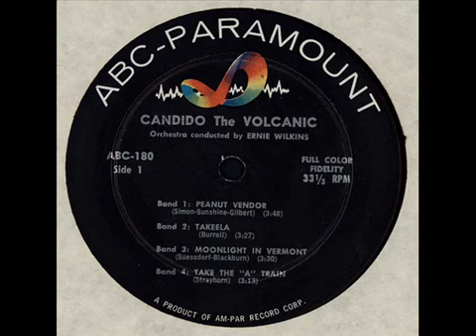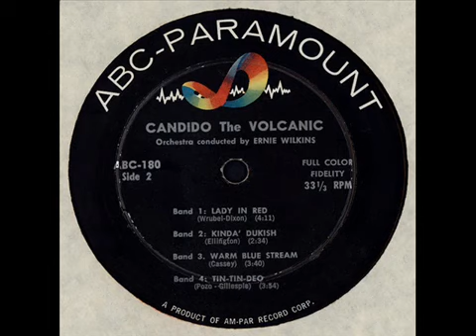Candido – The Volcanic (1957)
Candido – The Volcanic

Label:ABC-Paramount – ABC-180
Format:Vinyl, LP, Album, Promo
Country:US
Released:1957
Genre:Jazz, Latin
Style:Afro-Cuban Jazz, Afro-Cuban
Tracklist
A1  Peanut Vendor 3:48
A2  Takeela 3:27
A3  Moonlight In Vermont 3:30
A4  Take The "A" Train 3:13
B1  Lady In Red 4:11
B2  Kinda' Dukish 2:34
B3  Warm Blues Stream 3:40
B4  Tin-Tin-Deo 3:54
Credits
Bongos, Congas – Candido
Conductor – Ernie Wilkins
Engineer – Irv Greenbaum
Producer – Creed Taylor
Trumpet – Art Farmer
Notes
White label promo in standard cover.